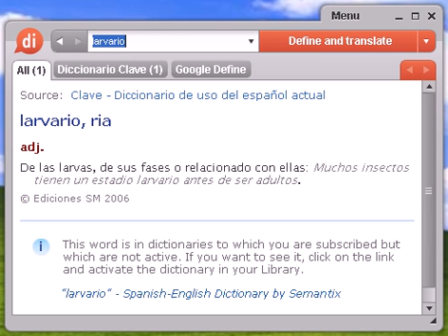Definición de larvario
larvario, diccionario, definición, significado, español, castellano, dixio